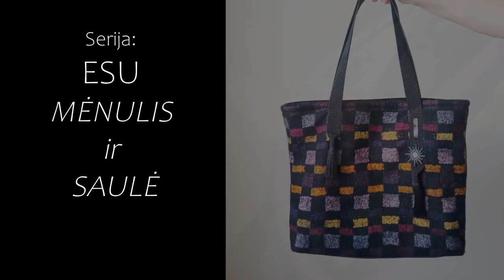Rankų darbo aksesuarų SERIJA-ESU MĖNULIS ir SAULĖ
Šios serijos dirbiniais Latingė kviečia moteris, priimant save visą, atrasti harmoniją.

Skarelės dizainas :  apsijungę saulė ir mėnulis sukuria visumą, išbaigtumą. Žodis saulė  moteriškos giminės, bet ji spinduliuoja vyrišką energiją  - dienos metu mes visi judame, esame aktyvūs, tuo tarpu mėnulis - žodis vyriškos giminės, bet jis skleidžia moterišką energiją - naktį mes ilsimės, kaupiame jėgas, atstatome energiją.

Moteryje(*)  teka dvi energijos - moteriška ir vyriška. Jos nuolatos tarpusavyje keičiasi.

Moteriška energija - intuicija, lankstumas, mokėjimas priimti, rūpestingumas, švelnumas, minkštumas, jausmingumas.

Vyriška energija - atsakingumas, protingumas, pasitikėjimas savimi, gebėjimas duoti, kietumas, logika, tvirtumas.

Savyje subalansavusi šias dvi energijas moteris išlieka labai moteriška, švelni, kai reikia ji moka atstovėti ramiai ir tvirtai savo tiesą, ji moka atpažinti kada jai reikia leisti būti vedamai, o kada jai reikia pabūti lydere.

Atradus sveiką balansą, sukuriame savyje taiką, o tai atstato sveikatą, leidžia jausti pilnatvę visame kame.